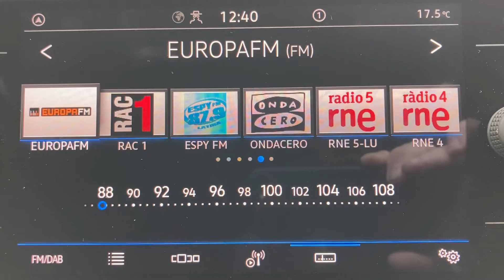[FM DX] Europa FM 87.7MHz (Spain), received in Central England - 22/07/2022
22/07/2022 - DX recording of Europa FM (RDS: EUROPAFM) on 87.7MHz from Alcalá de Henares, Madrid, Spain, received at the Clent Hills in Worcestershire, UK (south west of Birmingham city centre). Unfortunately due to the frequency allocation of 87.9MHz to numerous locations across Spain, identification of TX was difficult.